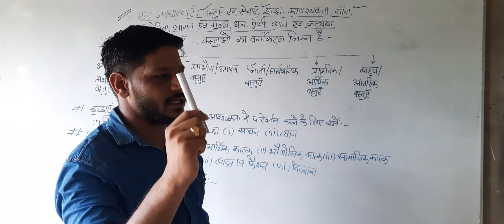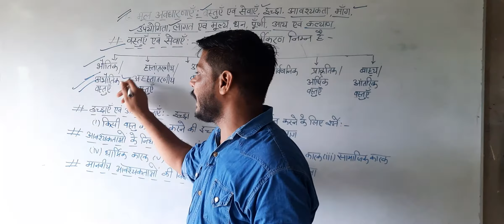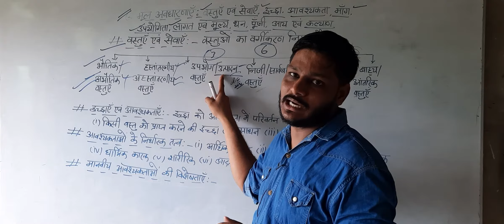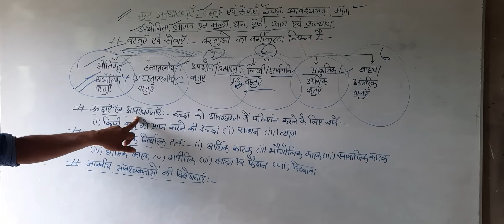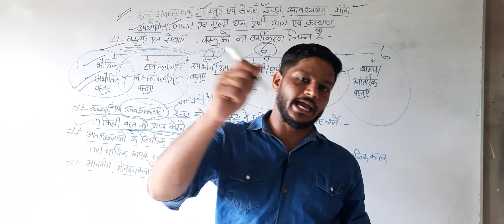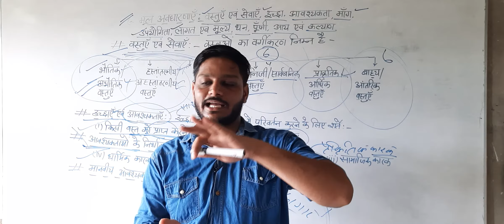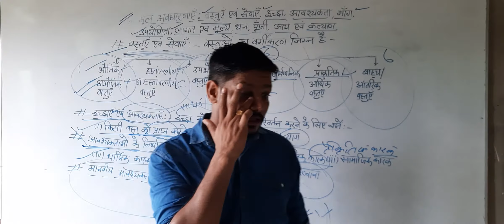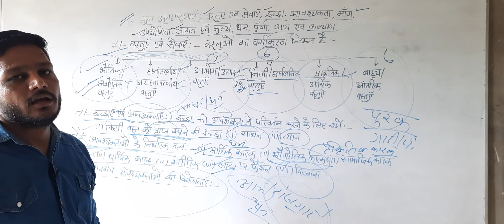B.SC AG SEM. 2 ECO. TOPIC अर्थशास्त्र का अर्थ,क्षेत्र, विषय सामग्री व परिभाषा Part 09 BY YOGESH SIR